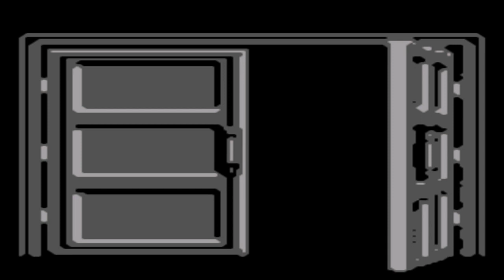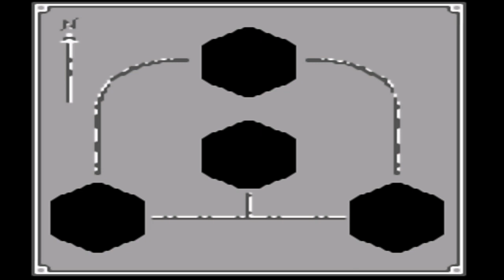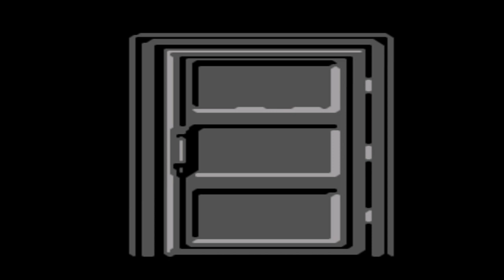Como é jogar RESIDENT EVIL do GAME BOY CLÁSSICO hoje? MUITO BOM O DEMAKE #164 GamePlay